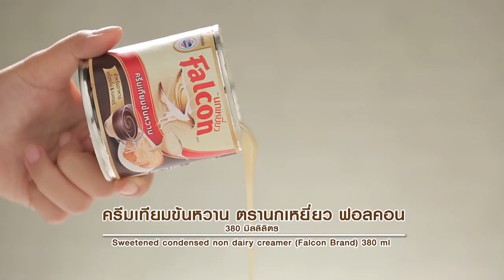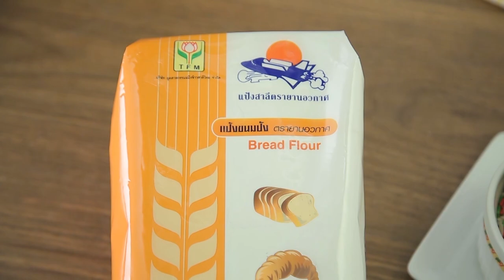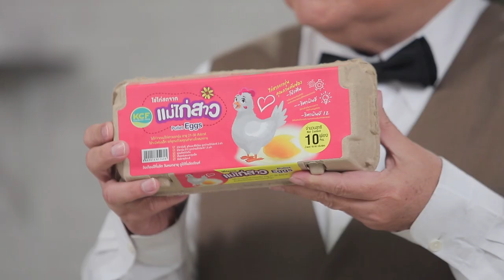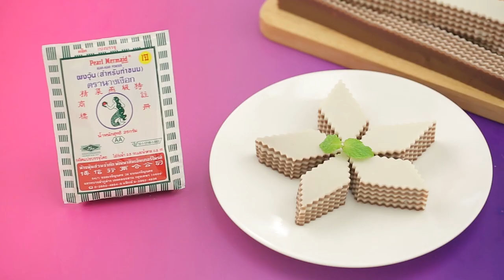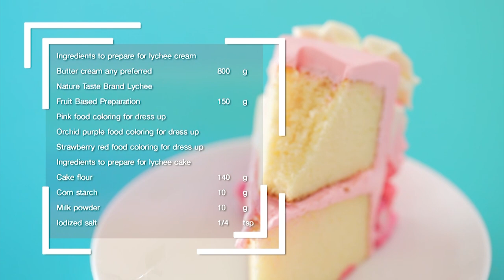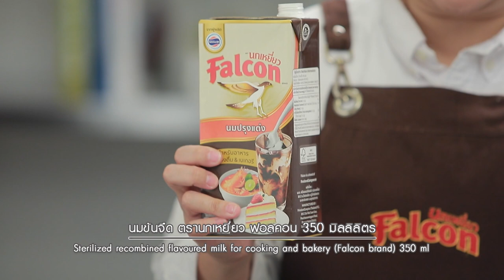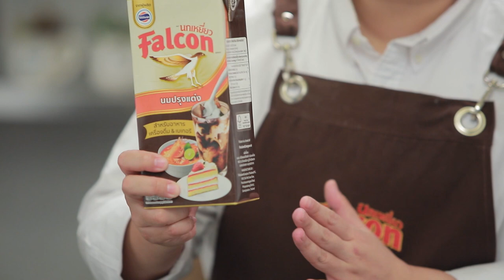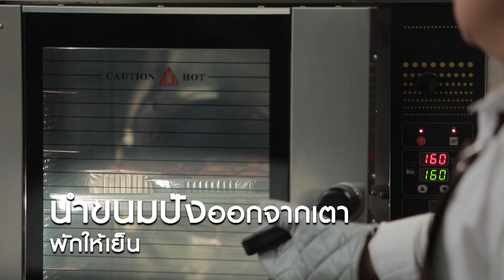รายการ "อดเปรี้ยวกินหวาน" อ.ยิ่งศักดิ์&ครอบครัว ขอเสิร์ฟความอร่อย EP.149 [FULL]